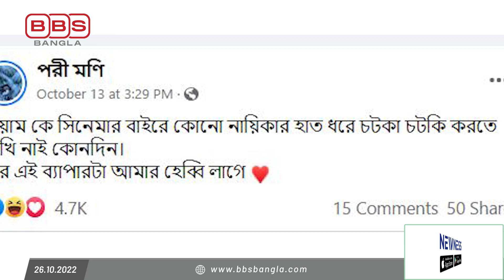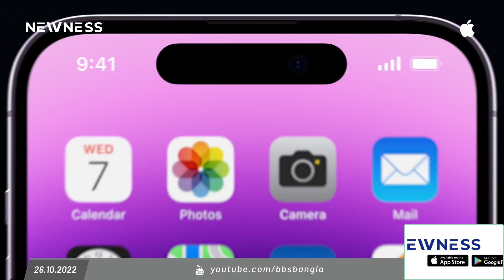পরীর জন্মদিনে স্ত্রীসহ সিয়াম, দেখা মেলেনি মিমের; পরী নয়, নির্মাতার হাত ধরে নাচলেন সিয়াম